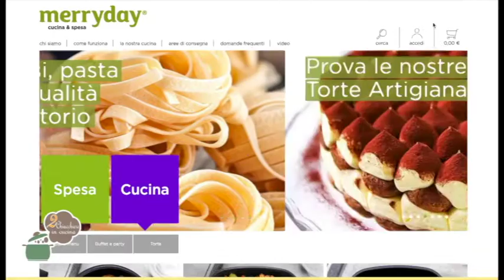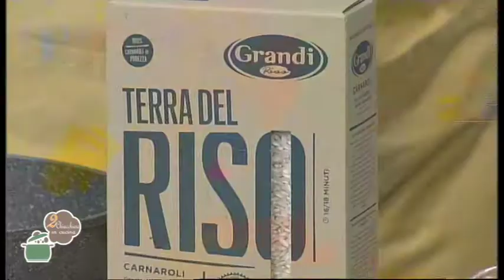2 Chiacchiere in cucina - 519 - Risotto allo zafferano - Trota salmonata con patate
Oggi abbiamo cucinato: Risotto allo zafferano - Trota salmonata con patate novelle